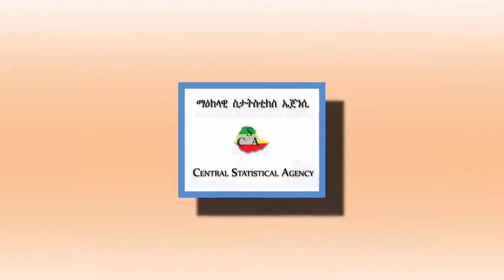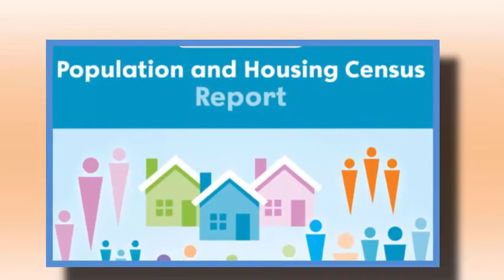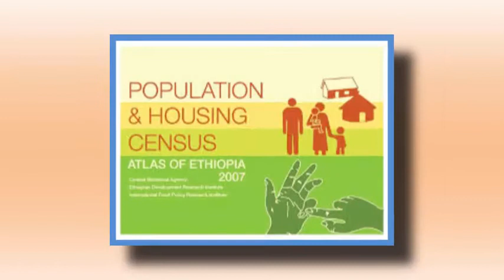Ethiopia: አጊቱ ወላጆች ስለ ሟቿ ልጃቸው|| በነጃሺ መስጊድ ላይ ጉዳት ያደረሱ ለፍርድ... |Agitu Edeo| Al Nejashi Mosque| Sami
አጊቱ ወላጆች ስለ ሟቿ ልጃቸው
በነጃሺ መስጊድ ላይ ጉዳት ያደረሱ ለፍርድ
Agitu Edeo
Al Nejashi Mosque